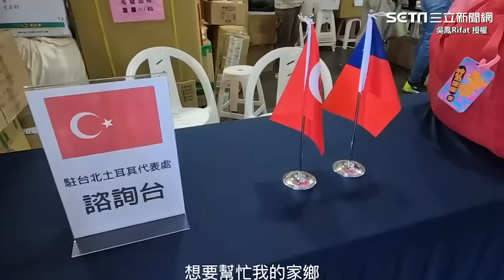吳鳳淚謝台灣人！「嚇到土耳其代表」好幾噸捐贈物資塞爆倉庫│政常發揮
@Rifat  授權

友邦連結區
◎ 訂閱【三立新聞網】最新影片搶先看